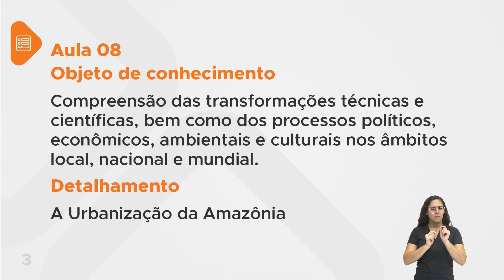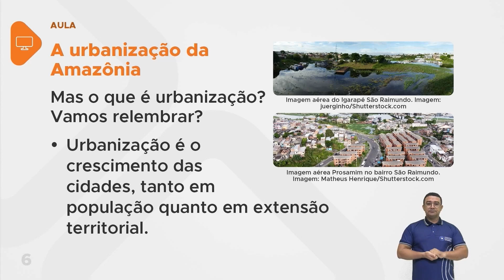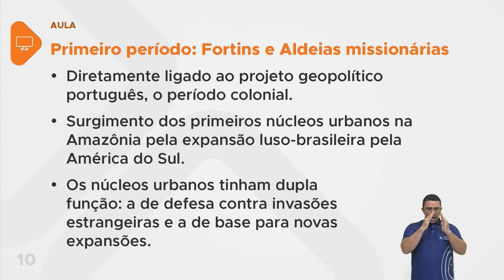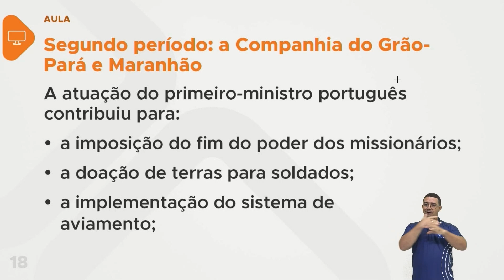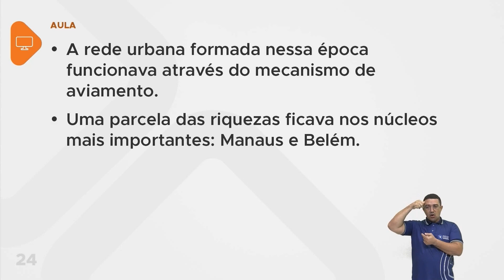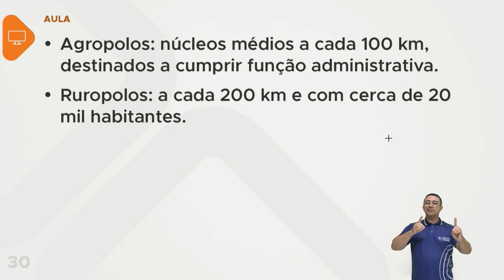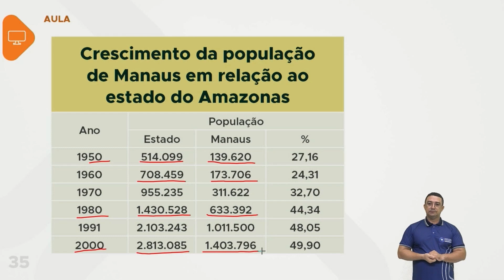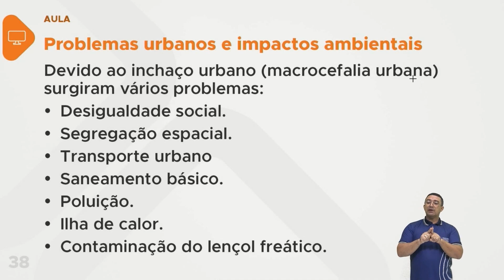Geografia - Aula 08 - Compreensão das transformações técnicas e científicas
A Urbanização da Amazônia.